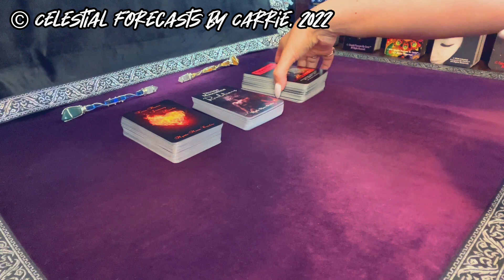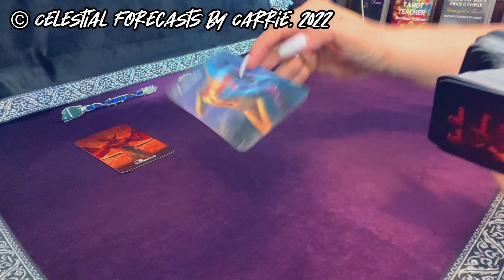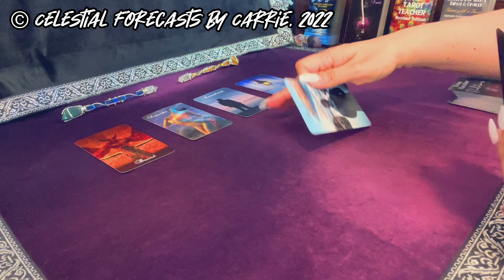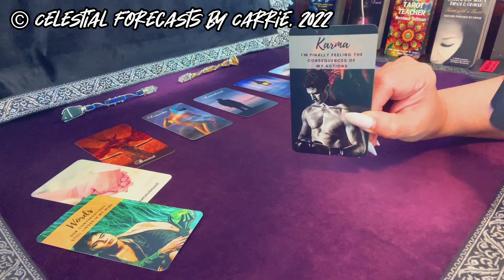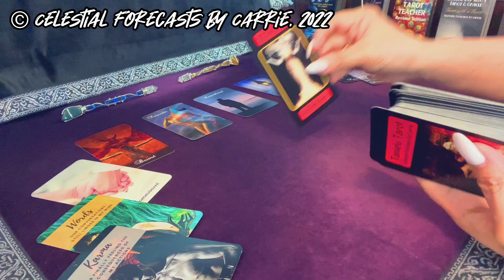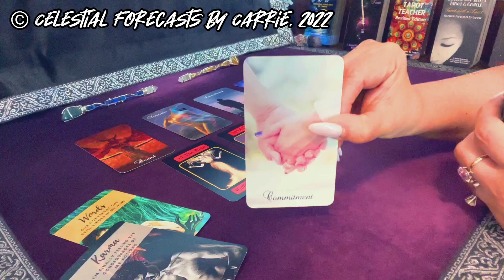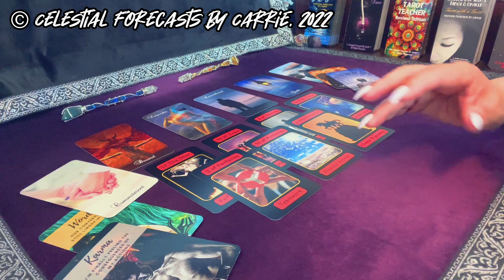VIRGO ♍A TRUE DESIRE TO COMMIT TO THIS SPECIAL TWIN FLAME LOVE | CELESTIAL FORECASTS BY CARRIE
THIS IS A GENERAL VIRGO 5-MINUTE MINI LOVE FORECAST (aka 5-minute forecast = FIVECAST) READING BY CELESTIAL FORECASTS BY CARRIE. PLEASE TAKE FROM THIS VIRGO 5-MINUTE MINI LOVE FORECAST READING WHAT PERSONALLY MAKES SENSE FOR YOU, RELEASE THE REST. CROSS WATCHERS ARE ALWAYS WELCOME. MOST READINGS ARE TIMELESS UNLESS OTHERWISE SPECIFIED.